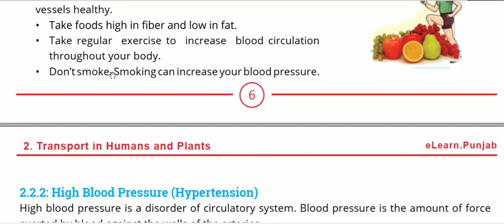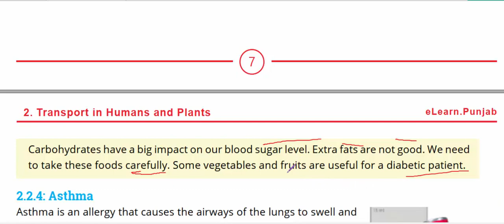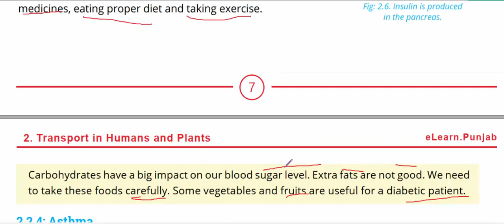Intro To Diabetes In Urdu Class 7 || Diabetes And Symptoms,Causes Of Diabetes|| ذیابیطس کا تعارف